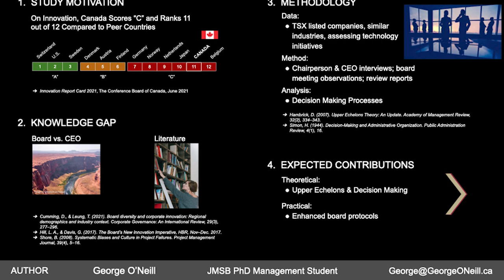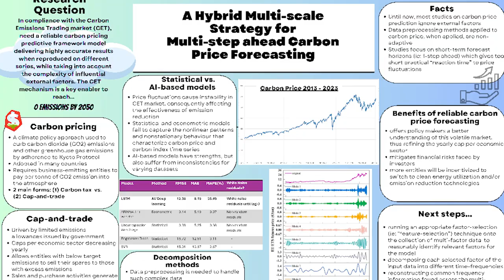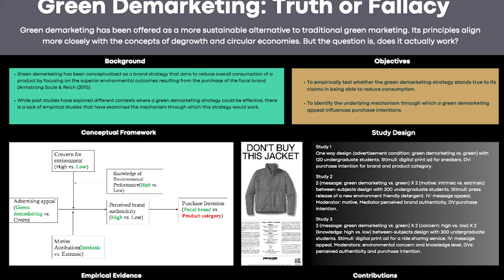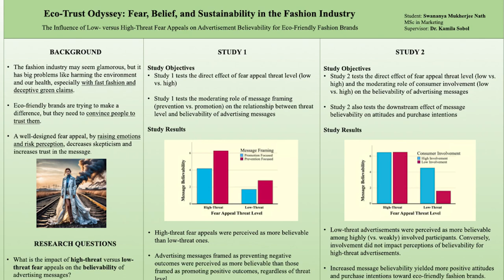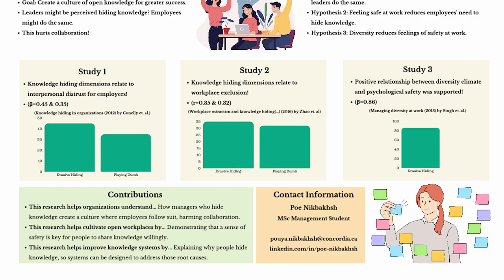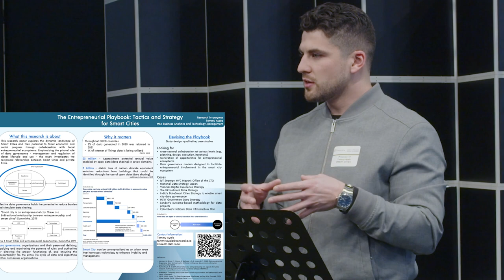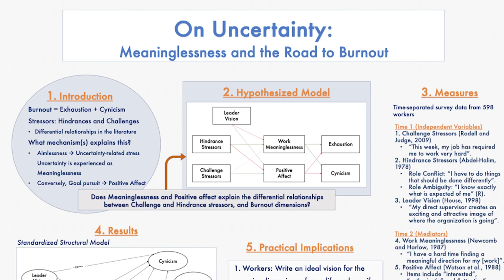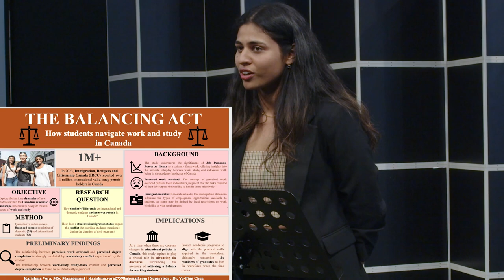15th Annual Graduate Research Exposition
Join us for the 15th Annual Graduate Research Exposition! This event showcases the research findings and talent of JMSB’s Doctoral (PhD) and Master of Science (MSc) programs using  a “poster” format that provides students in the PhD and MSc programs a forum to present their original research to the academic and business communities.

The participants’ posters and presentations are judged primarily by executives from Montreal’s business community, who express great enthusiasm for the event. Best Poster prizes are keenly contested. 📊

00:00 - Introduction
3:44 - George O'Neill
4:32 - Sarah Psihogios
5:23 - Abby Golub
6:13 - Sonie Benghiat
6:59 Dania Kyle
7:45 Gideon Quagraine
8:24 Tanmaya Kansara
9:12 Rajesh Kumar Tharumar
9:52 Akshar Nepal
10:36 Yolla Fallouh
11:36 Xiu Wu
12:19 Swananya Mukherjee Nath
13:15 Mohammad Qorbani
13:53 Cynthia Melhem
14:31 Poe Nikbakhsh
15:34 Aline Kansabedian
16:17 Mahsa Doorandish
16:52 Leeza Di Paolo
17:36 Tommy Ayala
18:19 Kapil Saraf
19:07 Bhushan Mahendra Kadam
20:11 Johnny Zhai
20:55 Joé G. Leduc
21:40 Lingyun Jing
22:29 Karishma Vora